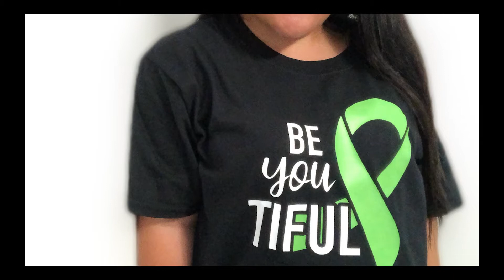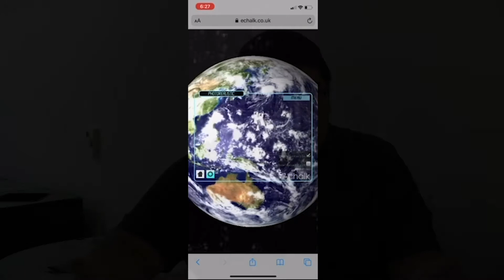Trailer: Short documentaries - Fall 2019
Here is the trailer of the short documentaries from the Fall 2019 CM 120 students.